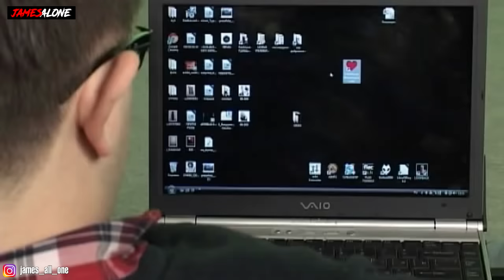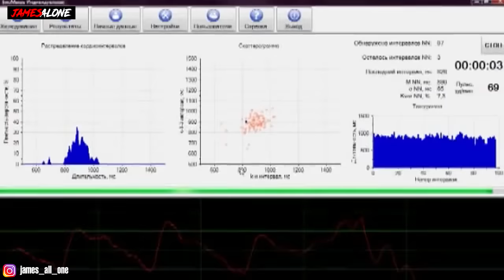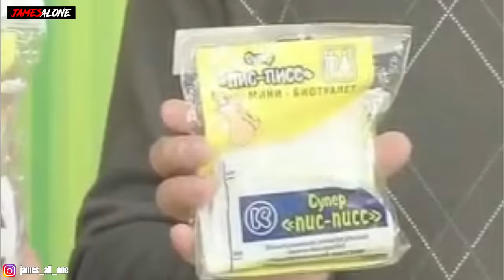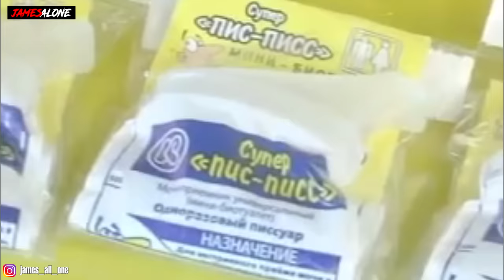Треш обзор телемагазинов - КУПИ мой ПИС-ПИСС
Треш обзор товаров телемагазина - купи мой пис-писс
Джеймс.
ПИШИ свой комментарий под ЭТИМ роликом и ВЫИГРЫВАЙ стикеры в ВК! Правила участия в видосе!
Позорные товары телемагазинов, которые они пытаются продать людям. Телемагазины и их самые смешные товары -дичь и треш..